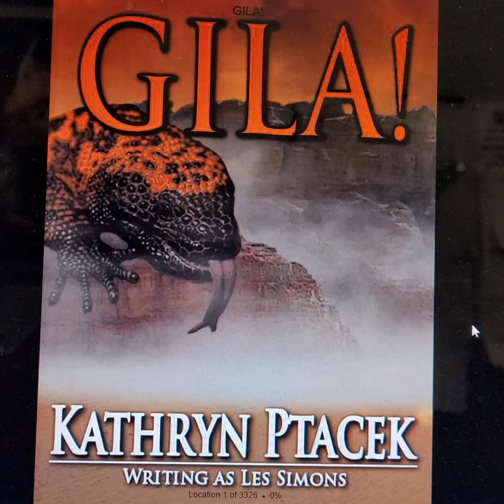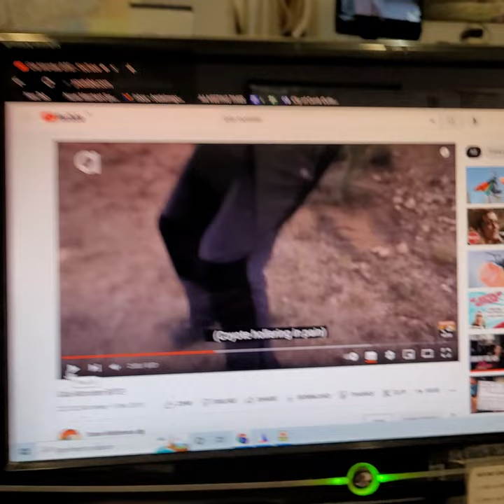GARBAUGUST week 3: Gila, by Kathryn Ptacek and "True Trash" by Margaret Atwood, from Wilderness Tips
Anything Goes